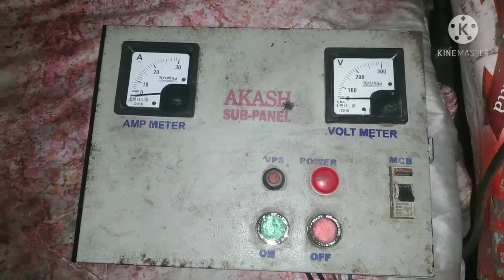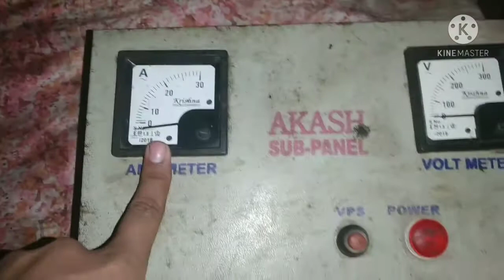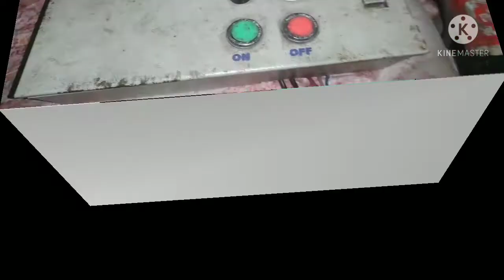Summer sable motor panel $ Starter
इस वीडियो में आपको समरसेबल पैनल जिसको हम लोग स्टार्टर बोलते हैं उसके पार्ट के बारे में और उसमें कितने पार्ट लगते हैं  यह जानेगे